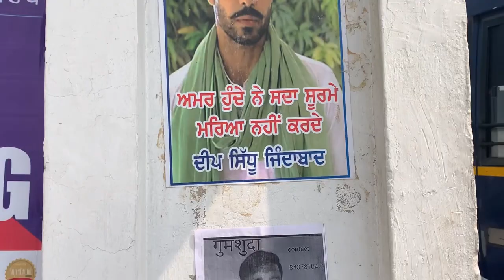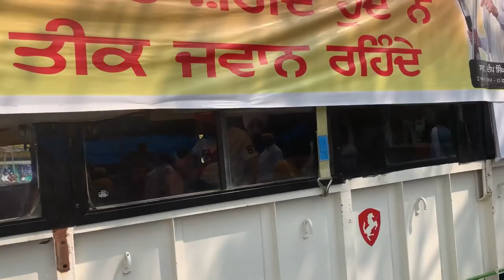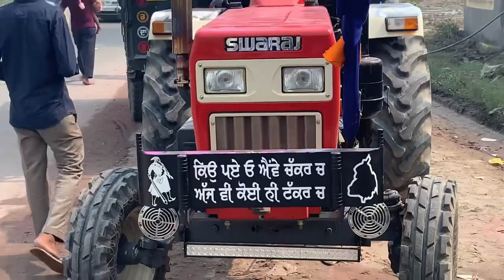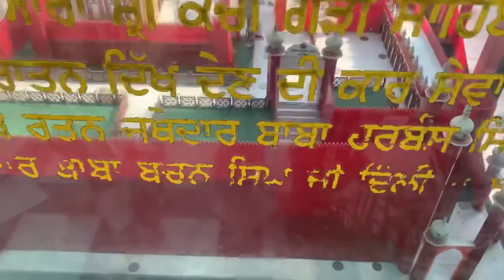Holi special 3 Dina Da Vlog Pahad Too Aye Tibiya Ch 😀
Day 2,3,4 Vlog Dekho Pahad | Celebrating Holi arshbatth vlog holi @PinderPawan @pammakaind9779 @PUNJABIVLOGGER